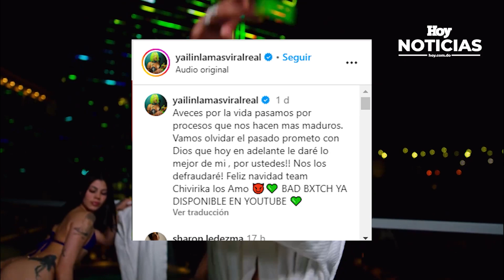En Nochebuena y Navidad 2023 el robo de luz roja incrementó más de un 50 % que en 2022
Noticias del país y el mundo, además, informaciones económica y reportajes. En Hoy en las noticias ofrecemos también, programas y videos sobre salud, medioambiente, economía o historia.

Lo que necesitas saber de manera ágil, completa y moderna con Yinett Fernández